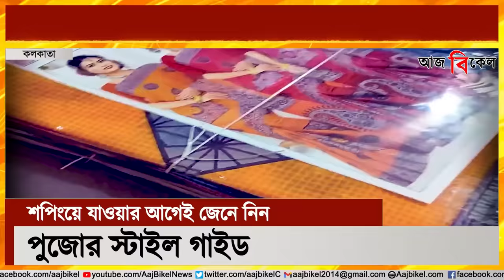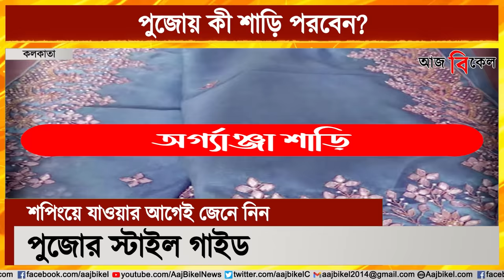এবার পুজোয় কোন শাড়ি বাজার কাঁপাচ্ছে? Which saree is in fashion this Puja?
Few more days are left for Durga Puja and everyone is busy buying their favorite clothes, shoes, ornaments, cosmetics and others. It is evident from the picture in Burrabazaar, Gariahat, Hatibagan and New Market. This year which saree should you wear? Watch Aaj Bikel news to find out.